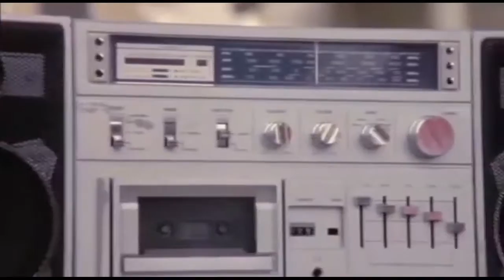Something you gonna love